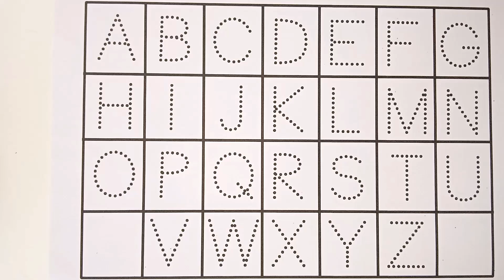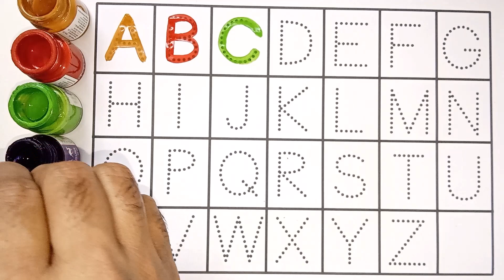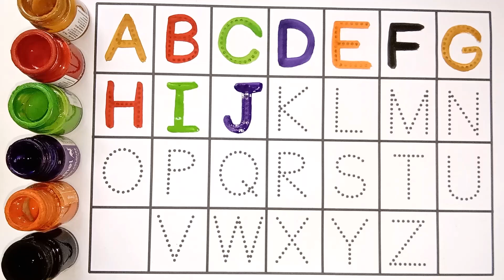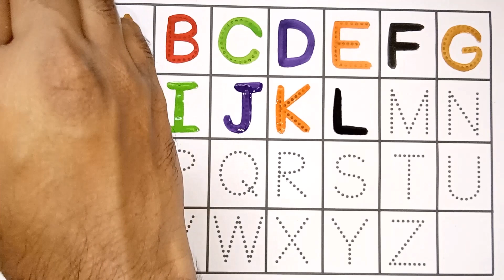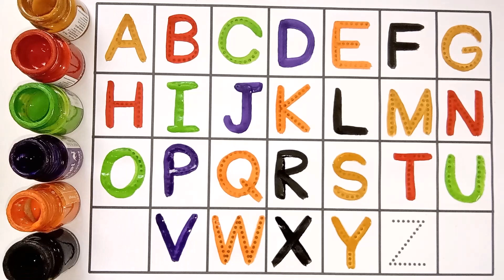ABC, 123, A for apple, Counting, numbers, Alphabet, a to z - 251